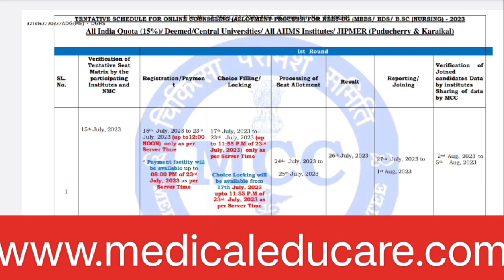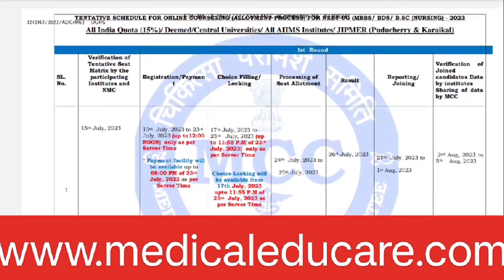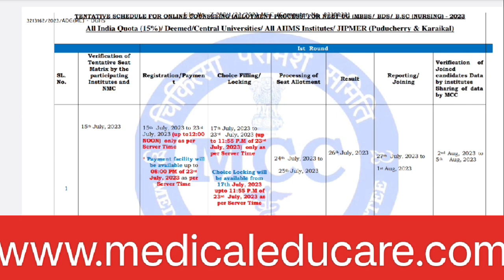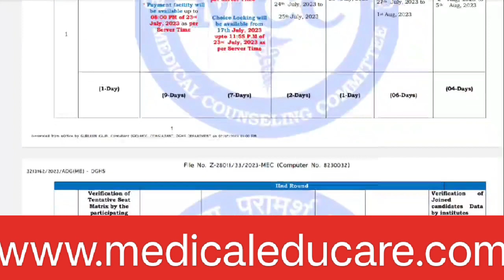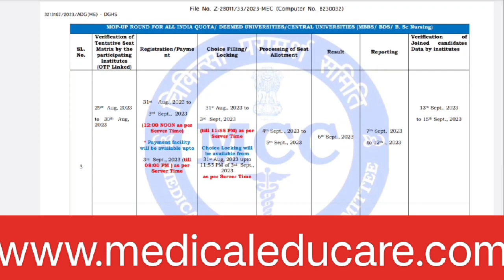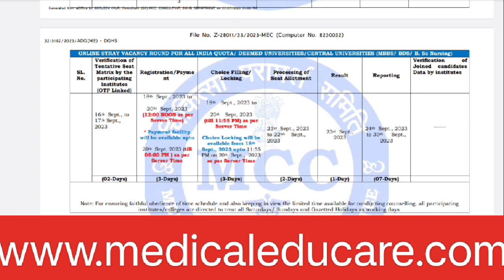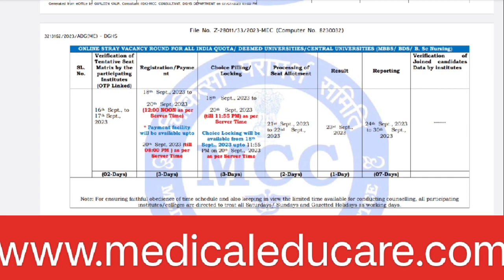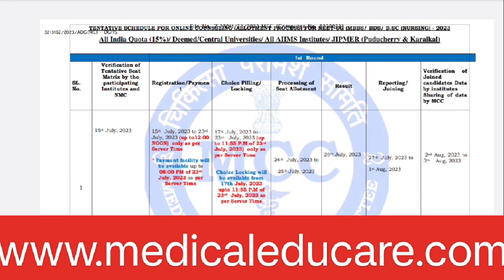NEET Counselling Schedule ,AIQ , State Quota seats, Fees and Counseling Rounds ,complete process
नीट कॉउंसिल 2023, नमस्कार दोस्तो।नीट mbbs, bds, का आल इंडिया और स्टेट कोटा का कॉउंसिल schedule mcc की वेबसाइट पर जारी हो चुका है । आज हम इस वीडियो में बताने वाले हैं कि आप नीट ug मैं कैसे अपनी सीट ले सकते हैं । आप कब और कैसे नीट कॉउंसिल में अप्लाई करेंगे , कब सीट मैट्रिक्स आएगा, कितनी फ़ी रजिस्ट्रेशन की है, कितना सिक्योरिटी डिपाजिट होगा , पूरी जानकारी आपको इस वीडियो के माध्यम से आपको दी जाएगी । ताकि आपके दोस्त भी नीट काउंसलिंग के बारे पूरी जानकारी हासिल कर सकें ।

NEET Counselling 2023 - The Medical Counselling Committee (MCC) will conduct the NEET UG 2023 counselling soon for qualified aspirants at mcc.nic.in. The NEET UG counselling 2023 schedule pdf will be updated here once announced. A detailed NEET counselling process step by step 2023 can be checked in this video.

Aspirants have to participate in NEET UG counselling 2023 on or before the last date in order to get admission to medical or dental colleges in India. In the NEET UG 2023 counselling session, eligible candidates will have to register, fill in the choice of course and colleges and pay the fee. On the ground of the choices filled by the aspirants, NEET 2023 rank, seat availability and reservation, the seat will be allotted.

MCC's NEET counselling 2023 will be held for 15% All India Quota (AIQ) seats in government colleges and 100% in deemed/central universities, ESIC/AFMS, AIIMS, JIPMER, and BSc Nursing programs on the grounds of NEET 2023. The NEET AIQ counselling process for 2023 will be divided into four rounds namely round 1, 2, mop up and stray vacancy.

NEET is the only entrance examination for admission to 99,313 MBBS, 27,698 BDS, 52,720 AYUSH, and 603 BVSc & AH seats, respectively in 542 and 313 medical and dental colleges. Candidates are advised to read the article on NEET counselling 2023 to know crucial details such dates, process, fee and more.

The exact starting date of NEET Counselling 2023 is not announced yet. However, as the NEET results announced, counselling authorities will now release the NEET UG 2023 counselling schedule PDF on the official website. To know the latest update on NEET UG counselling 2023 dates, candidates should regularly check the official website of MCC, mcc.nic.in or the counselling authority of your respective state.